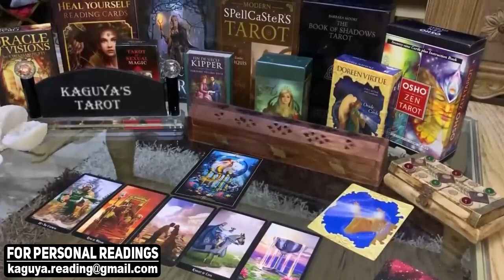CANCER Betrayal, the truth was revealed now, August 2021 Tarot Love Reading